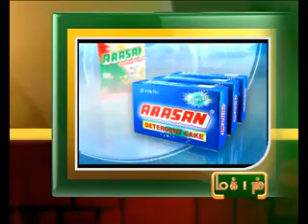19TH 9AM NOV 2012 MANI NEWS